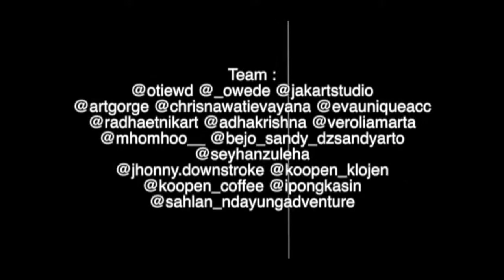Belajar Foto - Tips & Trik OTIE : Behind The Scene | Kebebasan Adalah Cara Menikmati Kamera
Kebebasan Adalah Cara Menikmati Kamera.
Jangan terlalu idealis dengan obyek foto, yang harus sesuai dengan gengsi, style dll. Kendalikan Kameramu untuk menemukan titik kepuasan dengan berbagai objek yang ada. Saat penemuan itulah, itu yang disebut kepuasan & kepintaran mengendalikan kamera. Dan itulah yang disebut FOTOGRAFER SEJATI.